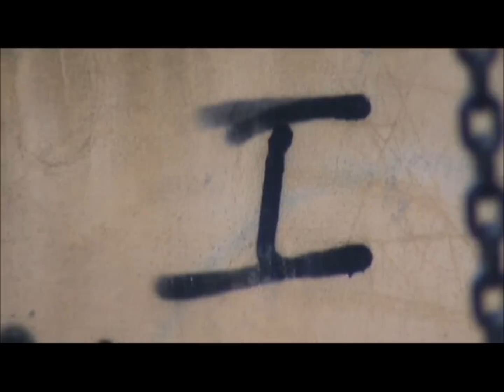La vida es real (free of singing)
"La Vida es Real"

nuevo tema de La vie est magique (la vida es magia)

Julian Petrini Jaeggli